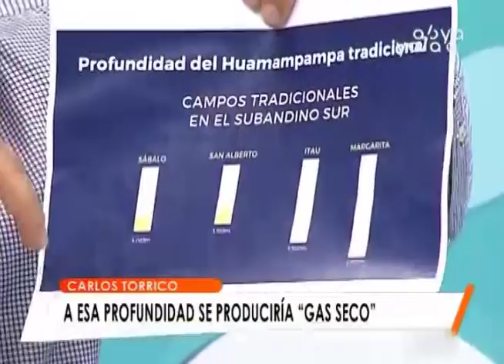Perforación del pozo Boyuy X2 es un hito en la industria petrolera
La Paz, Abya Yala Digital.- El viceministro de Exploración y Explotación de Hidrocarburos, Carlos Torrico, señaló que la perforación del pozo Boyuy X2 es un hito en la industria petrolera y un éxito geológico que se traducirá en los siguientes meses en un éxito económico, y por ende, permitirá incrementar las reservas, la producción de gas y los ingresos para el país